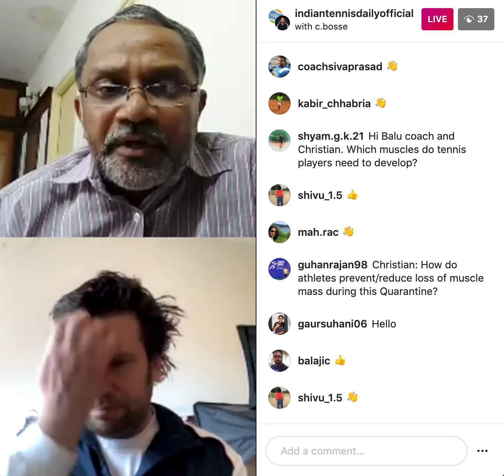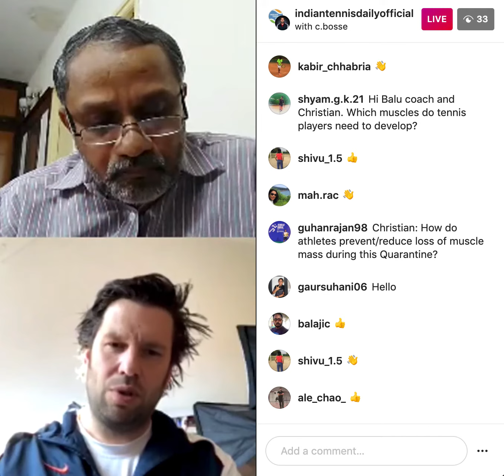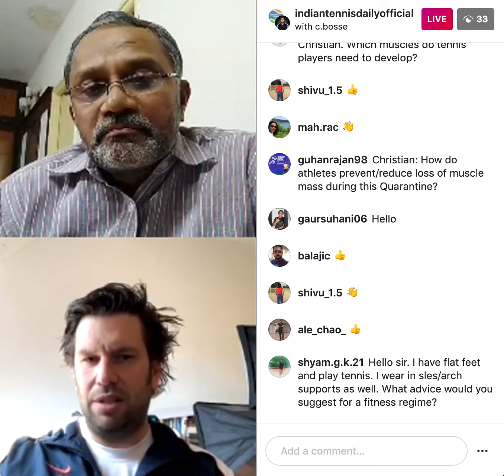Part - 6: Monitoring the workload on the players as a Strength and Conditioning coach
This video is from the Instagram Live session of Coach Balachandran Manikkath with Christian Bosse.

Christian Bosse is the Strength and Conditioning coach of the Netherlands Olympic team. Apart from his involvement with several Olympic Medalists at the Rio Olympics, Christian Bosse has been the man behind the resurgence of few of the top Indian Tennis players like Prajnesh Gunneswaran, Jeevan Nedunchezhiyan and so on.